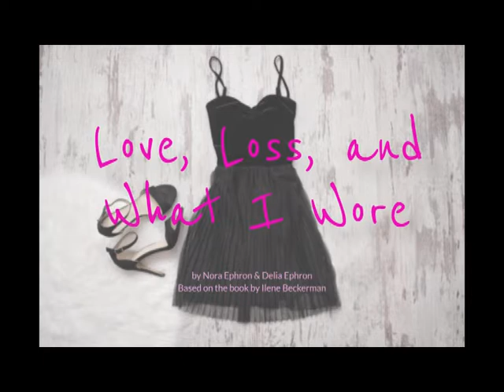Love, Loss and What I Wore - promo